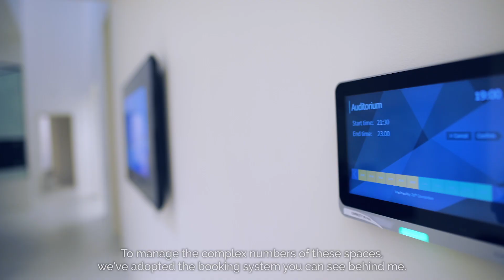EY - Let's talk with EY